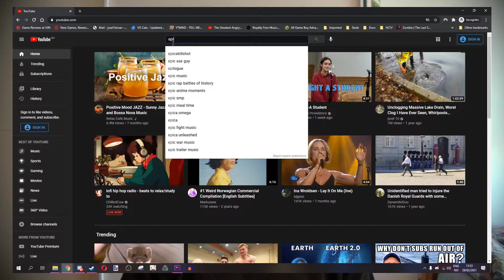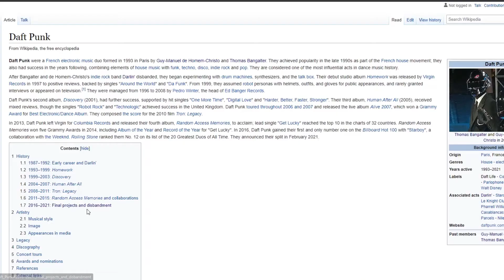Daft Punk is Done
When was the last time I did a video like this?
Doesn't matter, Daft Punk is no more, so here I am briefly talking about it.

Original video was blocked because 6 seconds of footage from the video was too much.